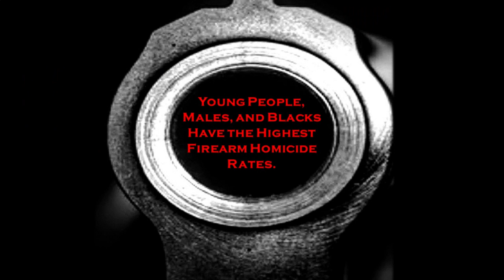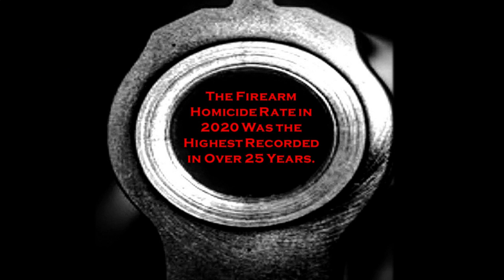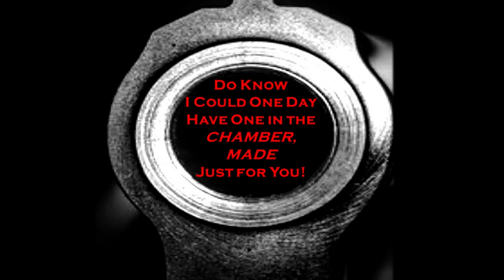"CHAMBER MADE" Rough Cut Sizzle Reel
The U.S. firearm homicide rate in 2020 was the highest recorded in over 25 years, with the largest increase in firearm murders, in 2019 and 2020, 39%, experienced by among African Americans. In fact, young people, males, and African Americans suffer the highest firearm homicide rates. "CHAMBER MADE" is a short, gritty film about the tragic impact of gun violence in the African American community and we could use your support. This is a rough cut sizzle reel for this important project, written, produced and directed by Terrance Afer-Anderson, co-executive produced by Michael LeMelle, who also serves as Director of Photography, and Jesse Featherstone II, audio engineer.